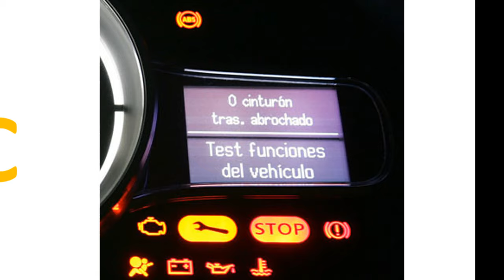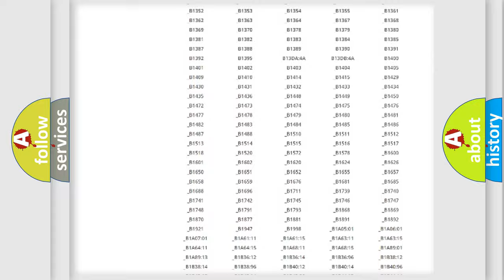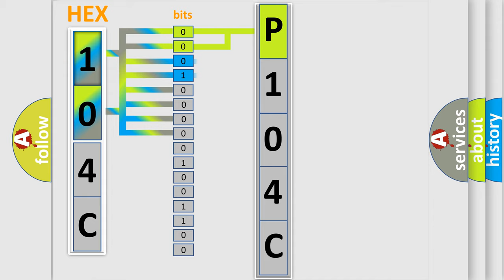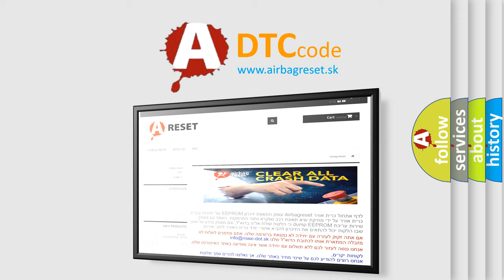DTC Jeep P104C Short Explanation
Contents:
0:21 Basic DTC analysis according to OBD2 protocol standard.
1:48 Insight into programming
2:58 A diagnostically understandable description of the Diagnostic Trouble Code
3:05 Basic error definition

Make:
Jeep
Code:
P104C
Definition:
No Communication With Instrument Panel Cluster
Cause: